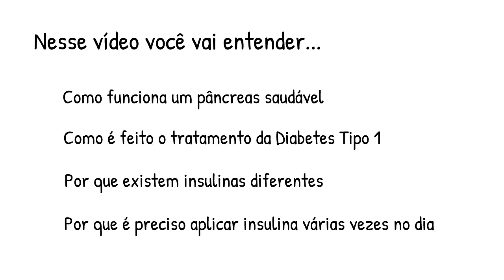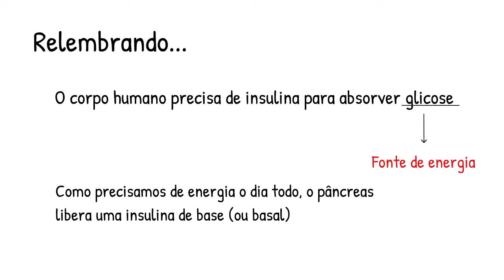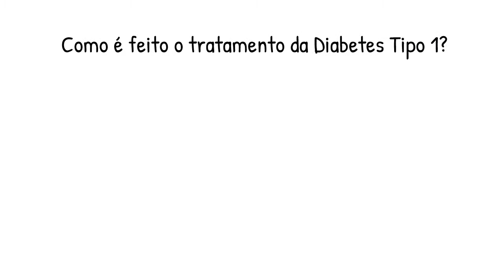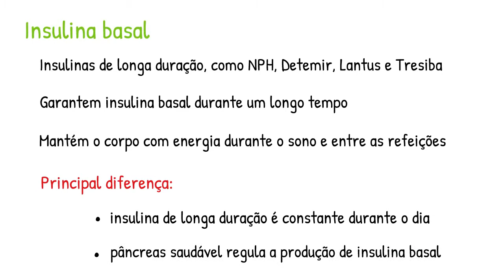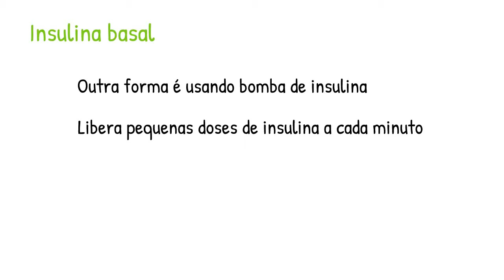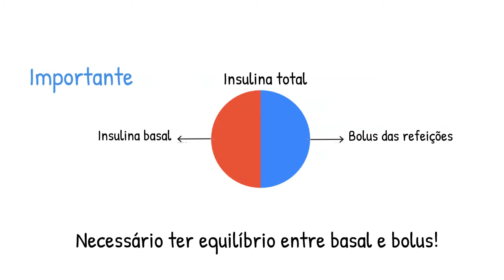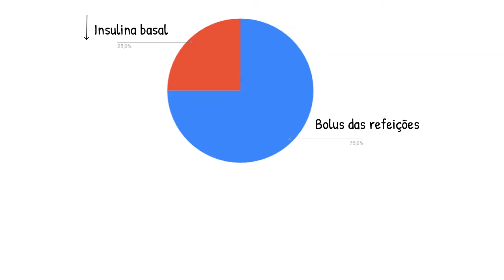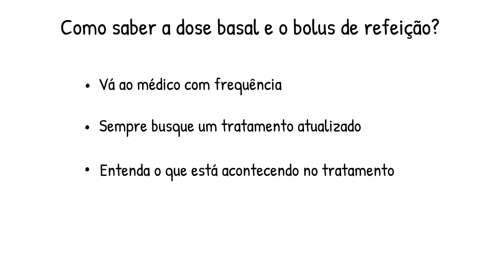Como funciona o pâncreas - Tratamento Diabetes Tipo 1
O tratamento da Diabetes Tipo 1 tenta imitar o comportamento de um pâncreas saudável. Veja como isso acontece e entenda as melhores práticas para ter um tratamento de qualidade.

NOVIDADES:

▸ Ficou com alguma dúvida sobre o vídeo? Pergunte para o Professor Diulino, uma Inteligência Artificial especialista em diabetes:

▸ Diabetes Quiz - Avalie seus conhecimentos em diabetes e veja se você está tomando as decisões certas na sua rotina:

▸Precisa de ajuda na Contagem de Carboidratos? Eu desenvolvi um app que faz tudo de forma automática e segura para você, a partir da foto da comida. Acesse:

Você quer melhorar sua contagem de carboidratos e precisa de ajuda para escolher uma balança? Confira minhas recomendações aqui:

Na plataforma você encontra recursos que auxiliam no tratamento da diabetes. Lá você tem acesso de forma gratuita a cursos educativos sobre diabetes e ferramentas de controle glicêmico.

IMPORTANTE
Todo conteúdo do canal é voltado para que você tenha mais conhecimento sobre diabetes. Sempre consulte seu médico antes de qualquer mudança no tratamento.